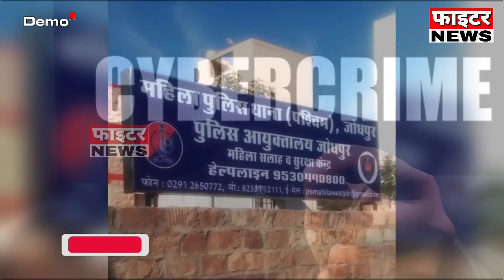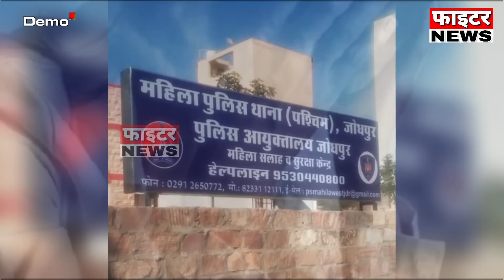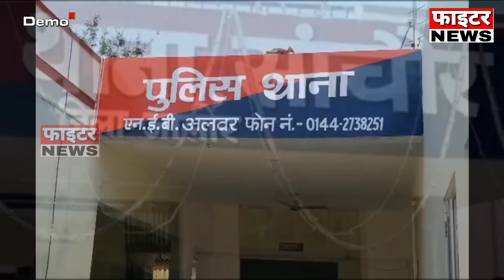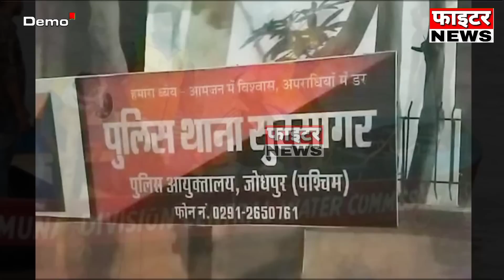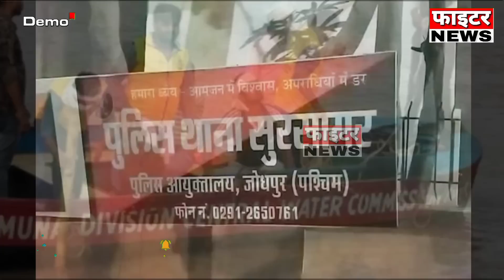14 मई : राजस्थान की सुबह 6:15 बजे की 15 बड़ी खबरे। Fighter News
Fighter News

About This Video :

14 मई : राजस्थान की सुबह 6:15 बजे की 15 बड़ी खबरे।